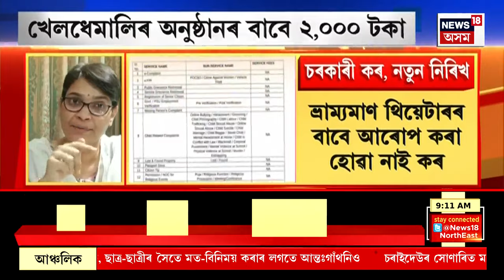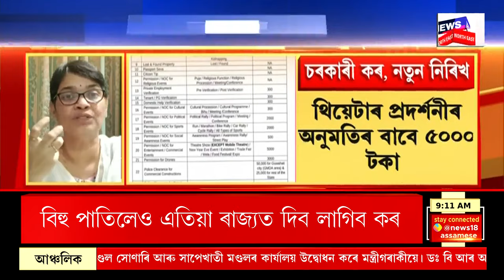Assam Govt New Tax Policy : বিহু পাতিবলৈ অনুমতিৰ নামত ৩০০টকা মাচুল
Assam Govt New Tax Policy | বিহু পাতিলেও এতিয়া ৰাজ্যত দিব লাগিব কৰ। বিহু পাতিবলৈ অনুমতিৰ নামত ৩০০টকা মাচুল। উল্লেখ্য যে এই সকলো কৰ অসম আৰক্ষীৰ সেৱা প’ৰ্টেলৰ জৰিয়তে দিব লাগিব মাচুল।
পূৰ্বে ইয়াৰ অধিকাংশ কৰ চৰকাৰক আদায় দিয়া হৈছিল যদিও এতিয়া পুনৰ সংশোধন আৰু বৃদ্ধি কৰা হৈছে।